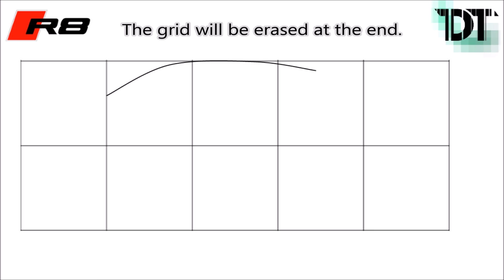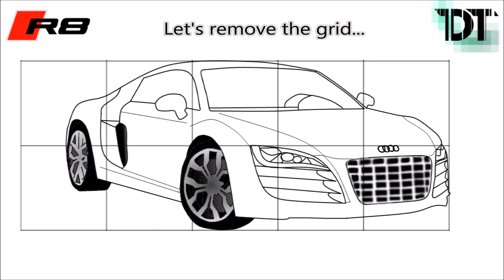How To Draw an Audi R8 | Drawing Tutorial | Step by Step Lesson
How To Draw an Audi R8 - A Step By Step Drawing Tutorial.
This video has been suggested multiple times and therefore I hope you will like it.  When you cannot follow the steps: pause the video whenever you want.

Also, when you have other video suggestions, please post them below!
Remember: The More We Share, The More We Have!

Hoe teken je een? Come disegnare un? Hvordan man kan trække en ? Com dibuixar un ? Как нарисовать ? Hur man drar en ? Cómo dibujar un ? Audi R8